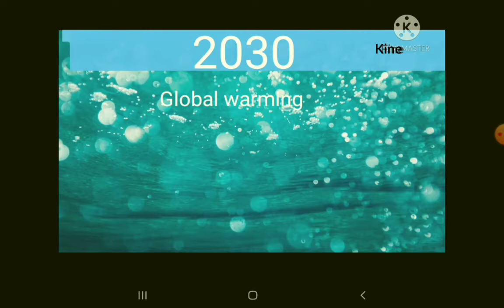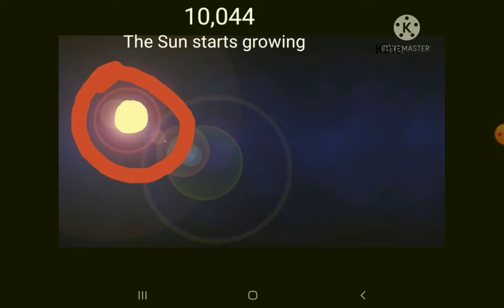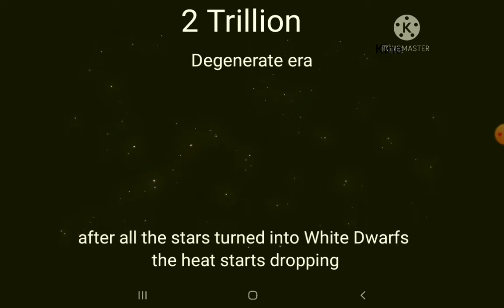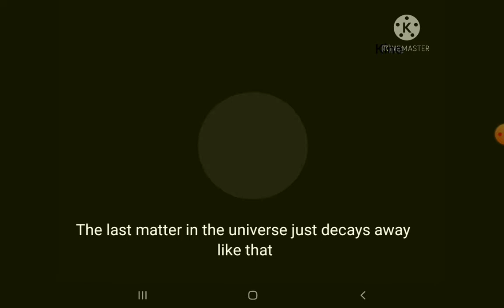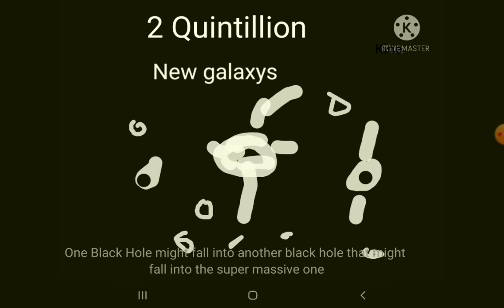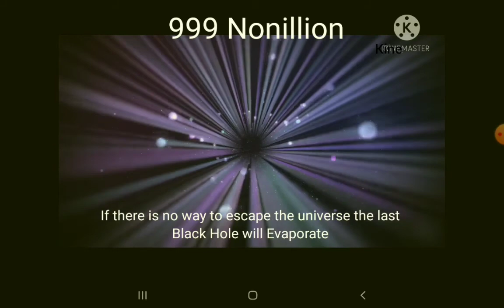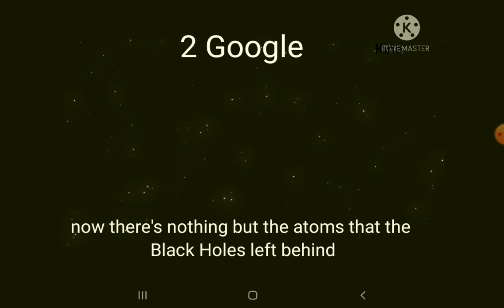Future of the entire universe